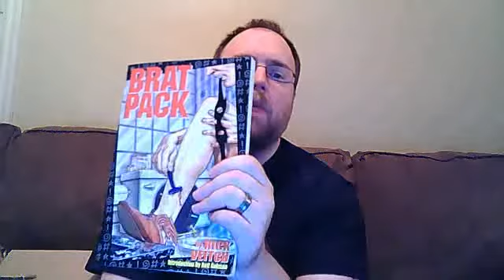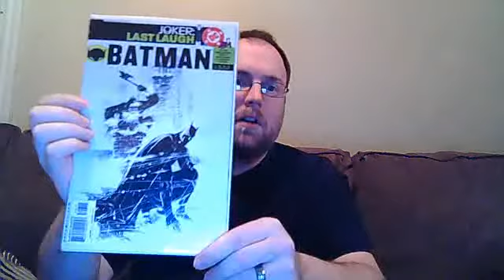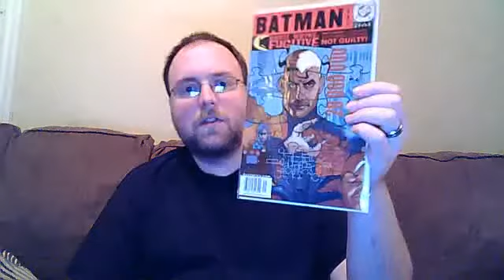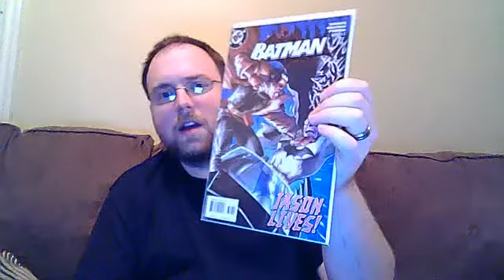Holy E-bay haul Batman..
Here are some comics I got off e-bay and a TPB that was given to me.